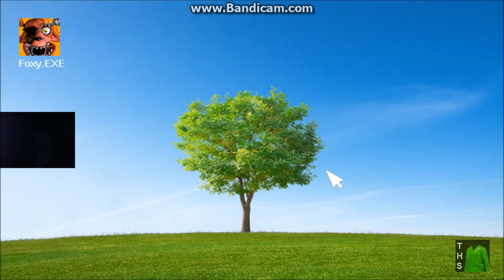fnafworld part 1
Welcome to my first fnafworld series gameplay! Boy, I will swear in the series, because I will have too much complications getting through it all, but will try my hardest!